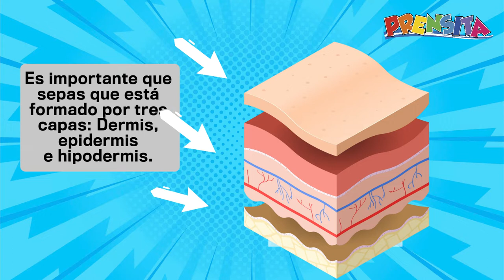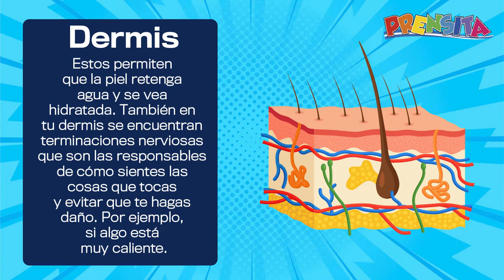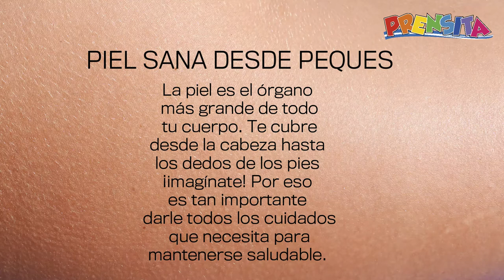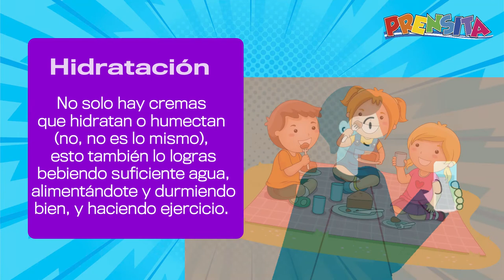El sentido del tacto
El tacto es uno de los sentidos más importantes. En Prensita te explicamos cómo está compuesta tu piel y los cuidados que debes brindarle.

¡Visítenos!